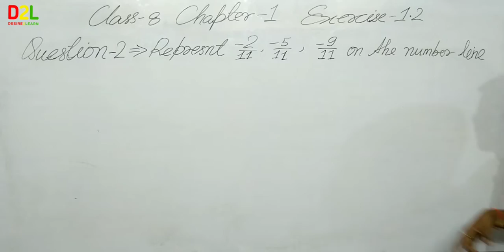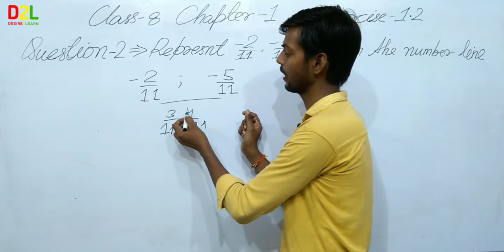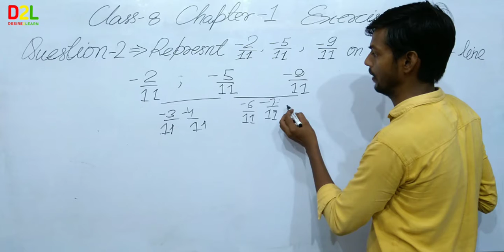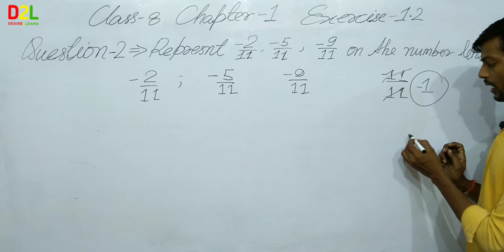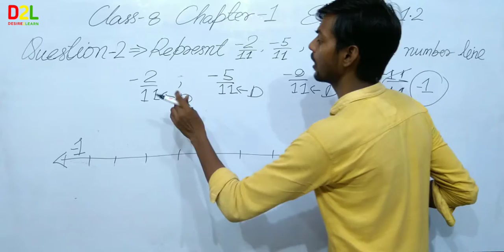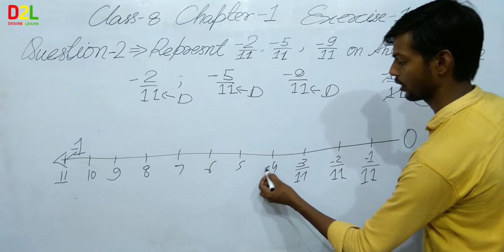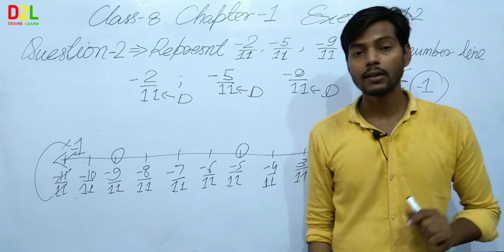Question 2 /Exercise 1.2/Chapter 1/Rational numbers/Class 8/NCERT Math/@icsemaths592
Rational numbers - Solution for the class 8 mathematics, NCERT solution for class 8th maths